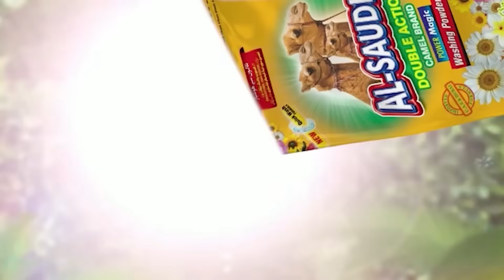Aam Olas: Ep # (1147) | پسند کی شادی ....امریکہ سے لڑکی چارسدہ پہنچ گئی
Editor: Muhammad Usman
Camera Man: Muhammad Tariq
Anchor / Producer: Yousaf Jan

__/OFFICIAL LINKS\_

Warning..!!!